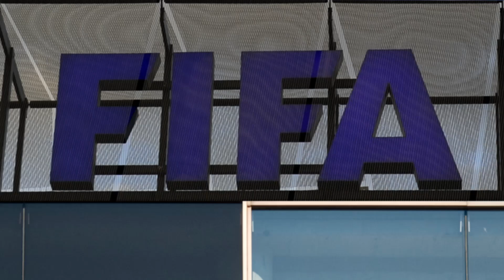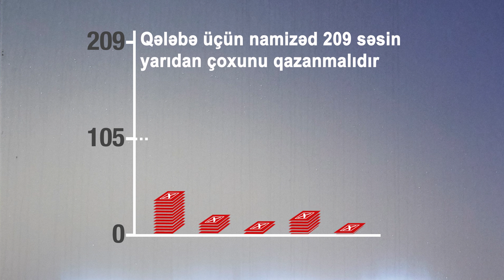FIFA-nın yeni rəhbəri kim olacaq?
FİFA qurumun yeni prezidentinin seçilməsi məsələsinə fevralın 26-da Sürixdə işinə başlayacaq növbədənkənar Konqresində baxacaq.

BBC Azeri: Azərbaycan və dünyada baş verən mühüm, maraqlı və yadda qalan hadisələr.